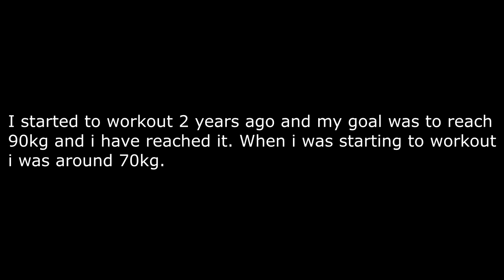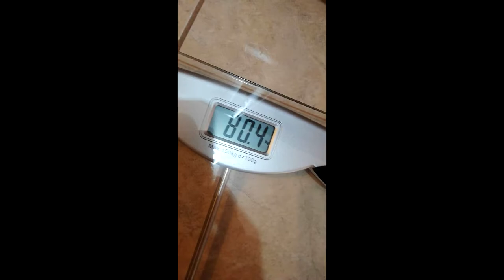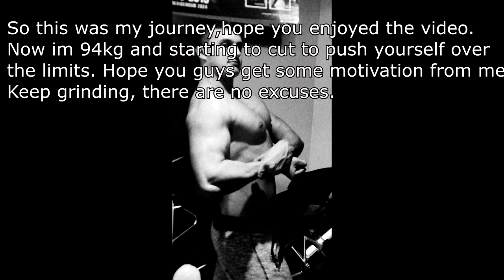My 2 years Body Transformation (15-17) - Nikolas Kocsis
I leave you here a empty space.